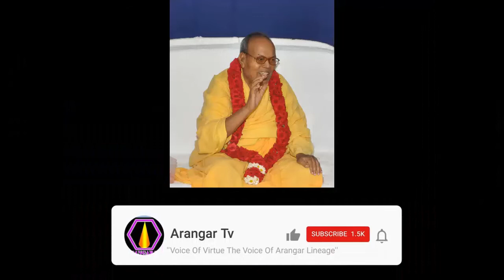தகுதி எதற்கு தேவை?